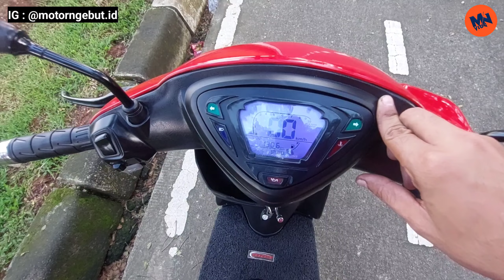[Review] Modifikasi Mio Sporty Daily Use | Tampilan Menawan | MNVlog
Mio ini milik Om syawal, owner dar Vario 125 Old yang pernah gw Review juga

Kritik dan saran silahkan komen yak 😁 sama sama belajar aja kita,

Buat kalian yang motornya udah keren atau ada info motor keren yang mau gue Review, bisa DM di IG @motorngebut.id ( Motor apa aja cuy!!)

Toko Accesories juga boleh kok gue Review, DM aja

Salam Ngebut!!